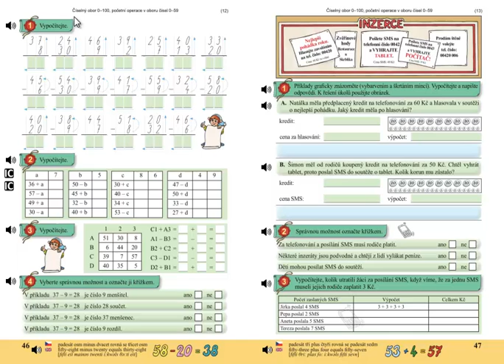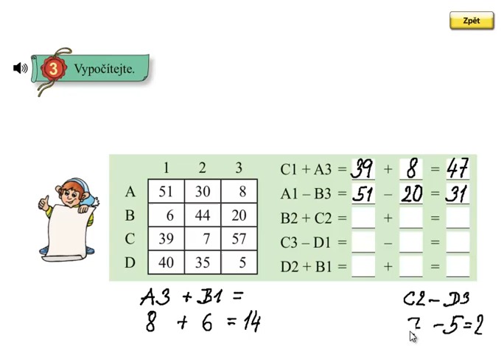Pamětné sčítání a odčítání do 100; Matýskova matematika 5.díl, strana 46, cvičení 3